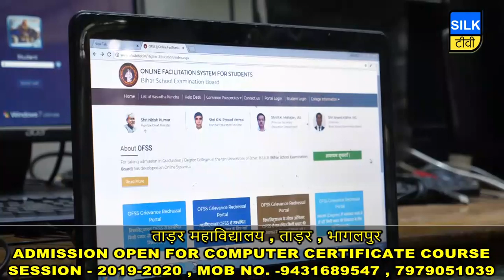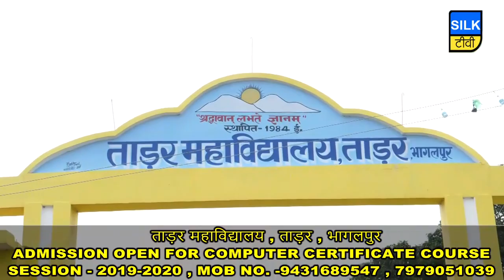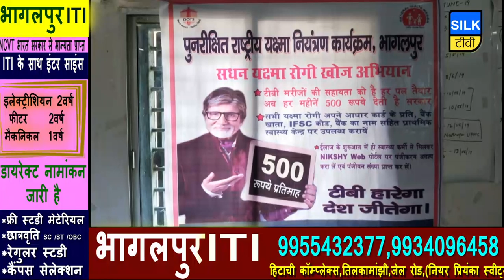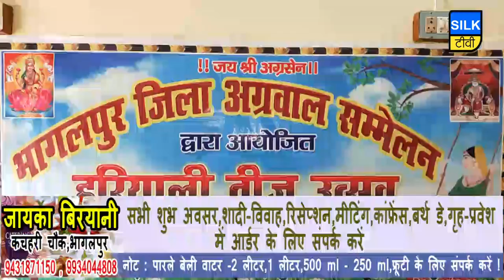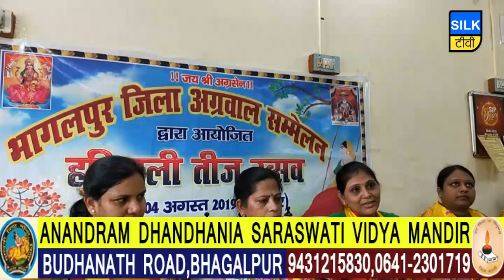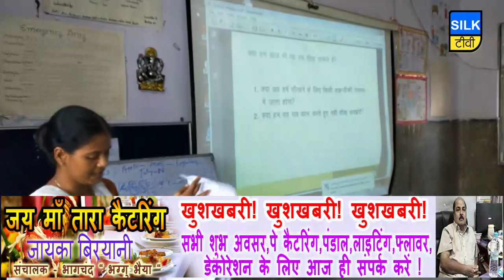SILK TV- जिले की खबरें एक साथ | 02 AUGUST 2019